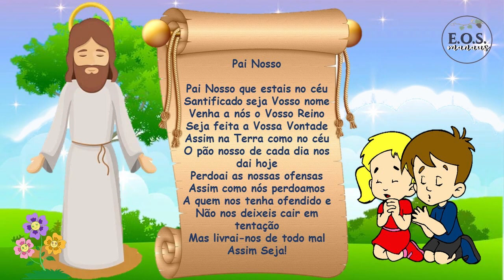EOS para Crianças - Pai Nosso - Leitura 20 - Capítulo IV: Seja feita a Tua vontade (parte 5)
Estudo dedicado especialmente às crianças da obra "Pai Nosso", do espírito da Meimei; psicografada por Francisco Cândido Xavier no ano de 1952. Estudo realizado pelo Grupo do EOS-Manaus  (Estudos de Obras espíritas Selecionadas).  Este estudo iniciou-se em  26/06/2022.

Meimei não é somente valorosa missionária do bem e da luz, em nosso círculo de ação, mas também devotada orientadora de crianças e que se desvela, no mundo espiritual, pela formação da mente infantil à claridade do Evangelho Redentor. Colocando a sensibilidade a serviço da inteligência, em seu formoso ideal de servir, tomou a prece dominical e, com ela, com pôs o delicado poema de comentários e contos, lendas e observações que vamos ler, recordando as lições inesquecíveis do nosso Divino Mestre.

Esta leitura compreende  o capítulo IV,  "Seja feita a Tua vontade, assim na Terra como no Céu" com o subtítulo "Reflexões".